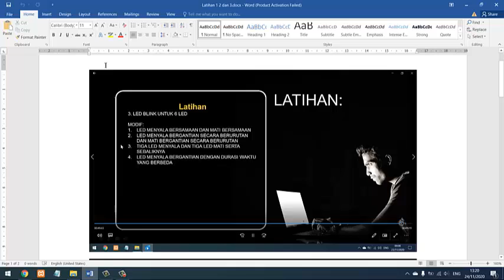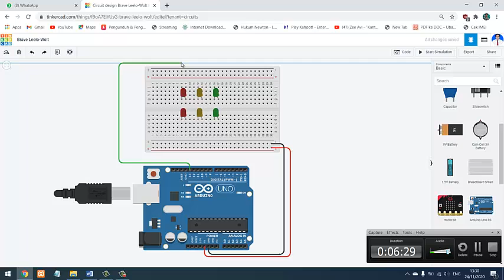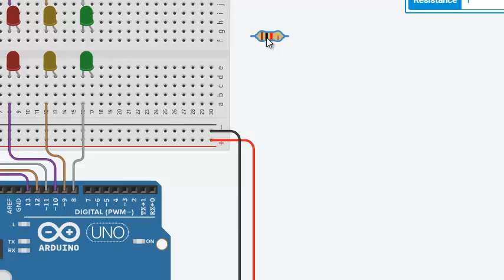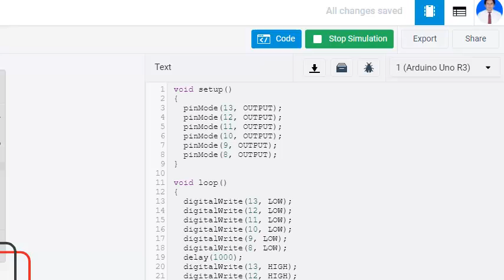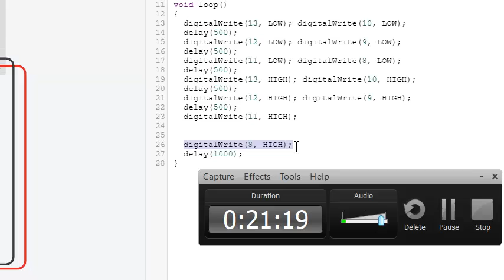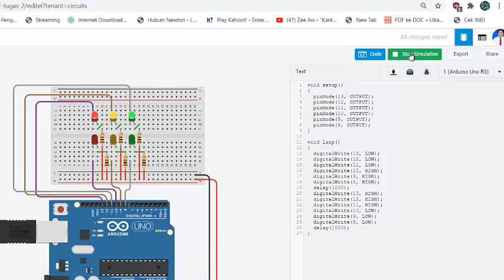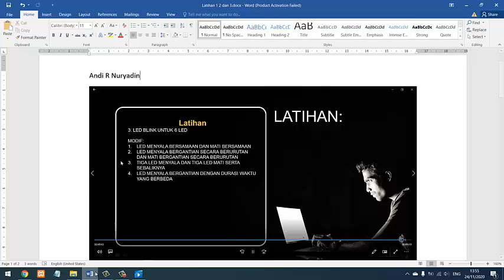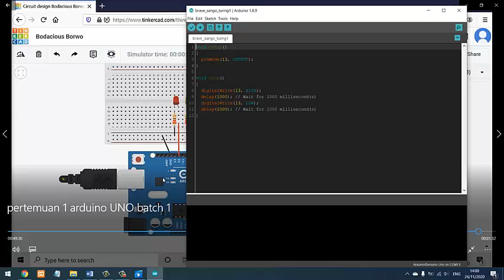TinkerCad Pertemuan 1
Latihan 1, 2, 3 dan 4